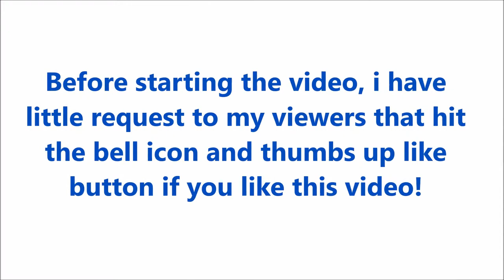Juventus rule out signing Ivan Rakitic in January | Unofficial Lm10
Juventus sporting director Fabio Paratici has ruled out signing Barcelona midfielder Ivan Rakitic in the January transfer window.

(1) 📌 Song info:

Title: Indian Fusion
Artist: Shahed
Genre: Indian